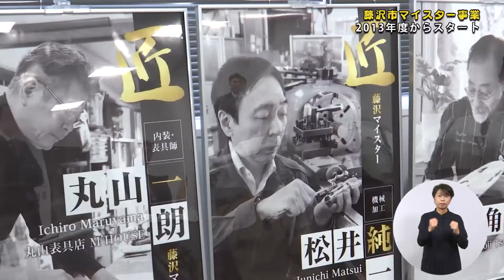藤沢市の匠～藤沢マイスター角田浩二＊チャンネル登録お願いします(^^)/